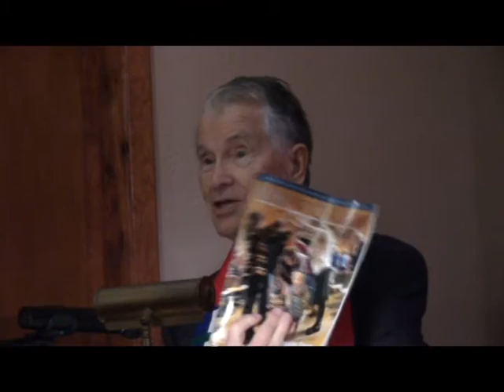Rev. Lloyd Dunham October 30, 2016 "Liberal Religion and the Reformation"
"Liberal Religion and the Reformation and the Impact The Reformation has had on Liberal Religion"